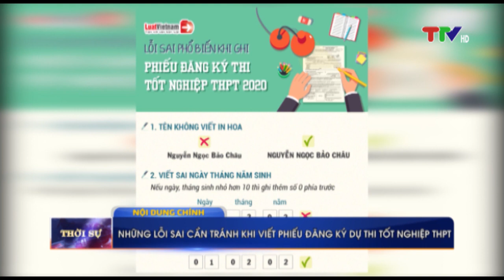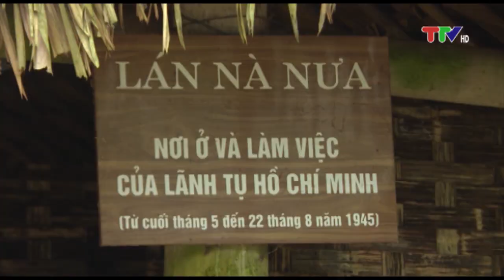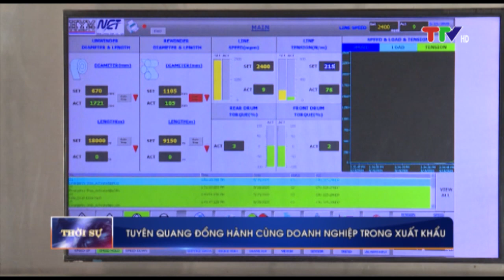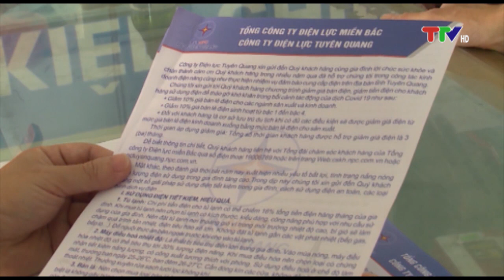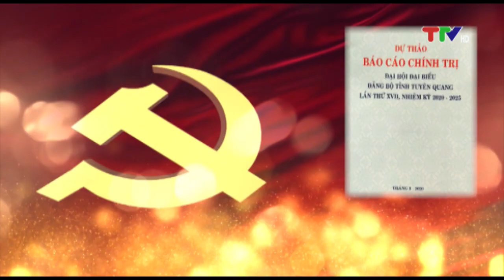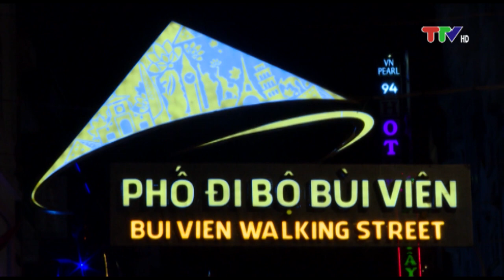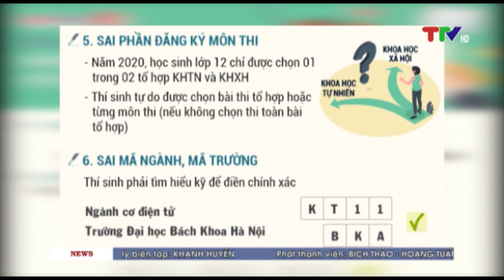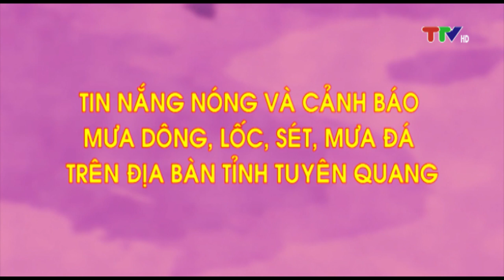CHƯƠNG TRÌNH THỜI SỰ NGÀY 9-6-2020